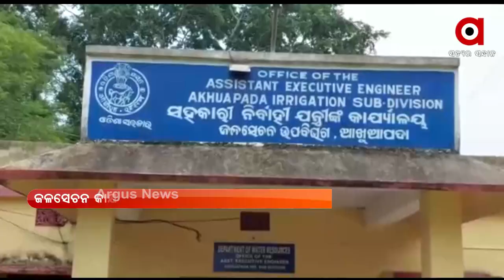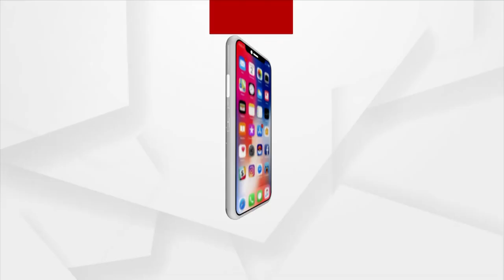ଜଳସେଚନ କାର୍ଯ୍ୟଳୟରେ ତାଲା ପକାଇଲେ ବନ୍ୟା ବିପର୍ଯ୍ୟସ୍ତ ଅଞ୍ଚଳର ମହିଳା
ନୁତନ ବାଲି ଘାଟକୁ ନେଇ ବନ୍ୟା ବିପର୍ଯ୍ୟସ୍ତ ଅଞ୍ଚଳର ମହିଳା ମାନେ ତାଲା ପକାଇଲେ ଜଳସେଚନ କାର୍ଯ୍ୟଳୟ । ଭଣ୍ଡାରୀପୋଖରୀ ବ୍ଲକ ଅନ୍ତର୍ଗତ ଆଖୁଆପଦା ଜଳସେଚନ ଉପବିଭାଗକୁ ଘେରିଲେ ବନ୍ୟା ବିପର୍ଯ୍ୟସ୍ତ ଅଞ୍ଚଳର ମହିଳା ।